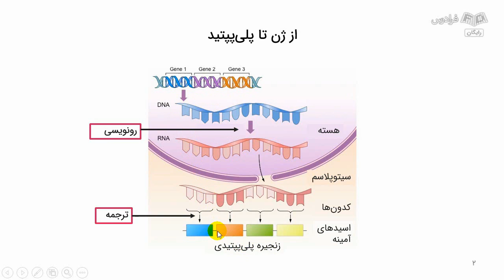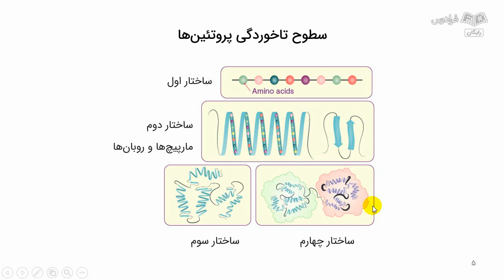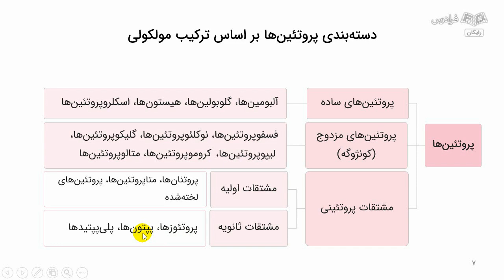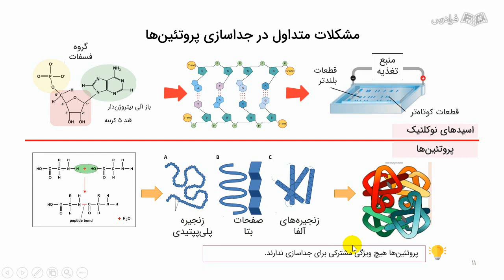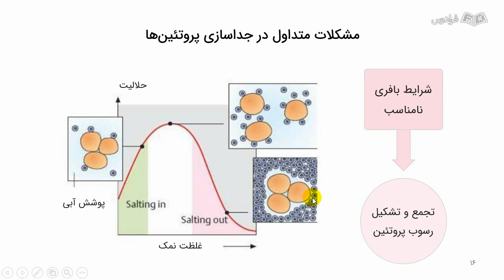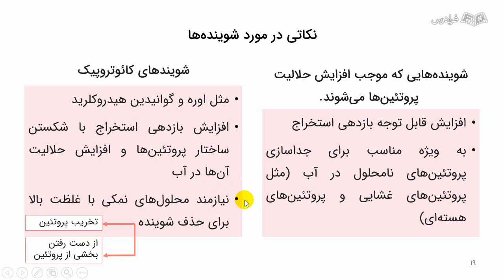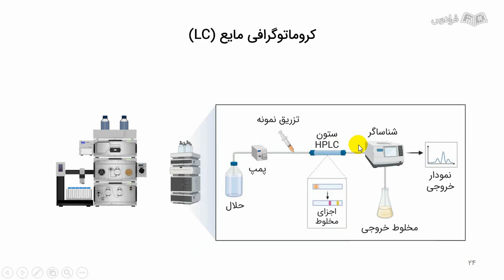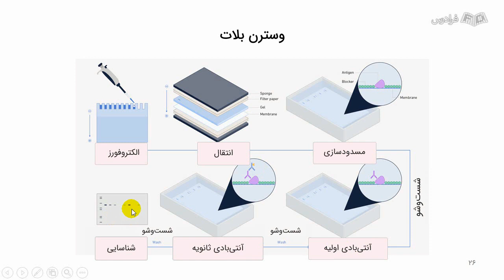آموزش تکنیک وسترن بلات برای جداسازی و شناسایی پروتئین‌ها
FaraDars: برای دسترسی به نسخه کامل‌تر «آموزش تکنیک وسترن بلات برای جداسازی و شناسایی پروتئین‌ها» و دانلود فایل‌های همراه آموزش روی لینک زیر کلیک کنید:

زمان‌بندی ویدئو:
0:00:00 درس ۱: آشنایی با پروتئین‌ها و اجزای سازنده آن‌ها
0:15:10 درس ۲: مشکلات رایج در جداسازی پروتئين‌ها و روش حل آن‌ها
0:30:37 درس ۳: تخلیص پروتئین و آنالیزهای بعدی

تکنیک وسترن بلات (Western Blot) چیست؟

وسترن بلات، یکی از پرکاربردترین روش‌های جداسازی و شناسایی پروتئين هدف از مجموعه پروتئين‌های بافتی یا خون است. سه مرحله اصلی این تکنیک عبارتند از:

الکتروفورز
عبور از غشا
اتصال به مولکول شناساگر
اهمیت یادگیری تکنیک وسترن بلات برای جداسازی پروتئین چیست؟

وسترن بلات، به پژوهشگر کمک می‌کند تا در زمان نسبتا کوتاهی، پروتئين مورد نظر خود را از بین مجموعه پروتئين‌های سلول جداسازی کند و همچنین غلظت آن را به صورت تقریبی تخمین بزند. این تکنیک جذاب و کارآمد، استفاده‌های گوناگونی در آزمایش‌های مولکولی و تشخیصی دارد. تایید بیان ژن پس از فرایند تراریختی، بررسی تغییر بیان ژن‌ها در پاسخ به یک محرک بیرونی، تشخیص انواع آلودگی‌های ویروسی و آزمایش دوپینگ ورزشکاران، تنها چند نمونه از کاربردهای متنوع وسترن بلات در حوزه‌های گوناگون زیستی و بالینی است.

در این آموزش، به معرفی روش وسترن بلات می‌پردازیم. چند پروتکل رایج را مرور می‌کنیم و طرز تهیه ژل الکتروفورز، چگونگی مراحل مختلف این فرایند و نکات مهم هر مرحله را همراه با تصاویر و ویدئوهای آموزشی کوتاه، فرا می‌گیریم. در پایان، بخشی از خطاها و پرسش‌های متداول پژوهشگران را بررسی خواهیم کرد.